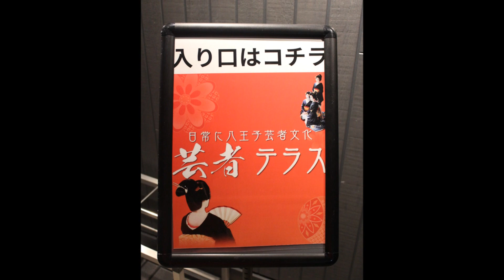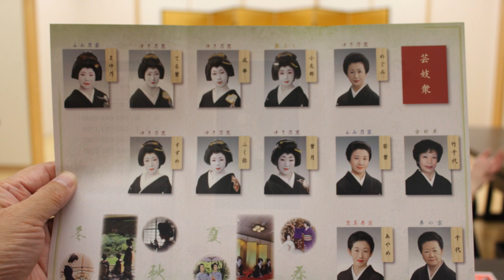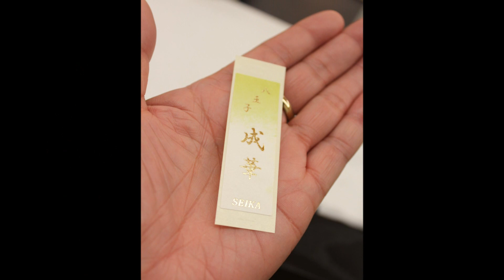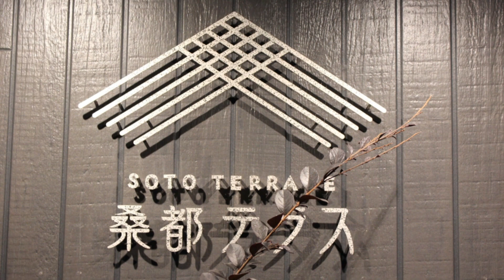2023八王子芸者衆と♪桑都テラスにて♪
２０２３年１２月１９日　火曜日　１８時～２０時３０分